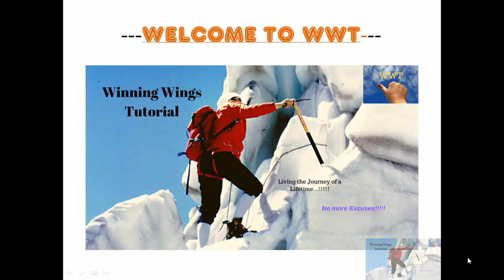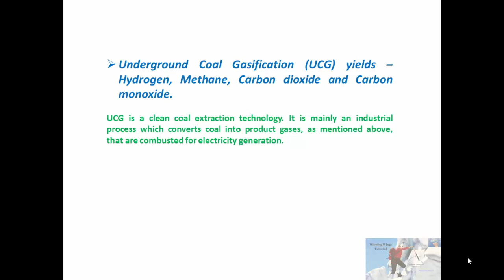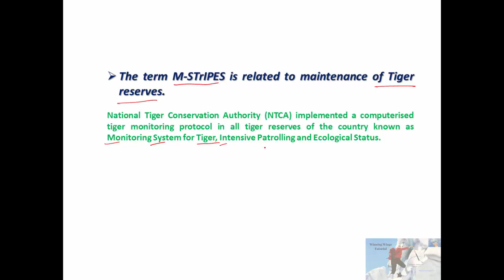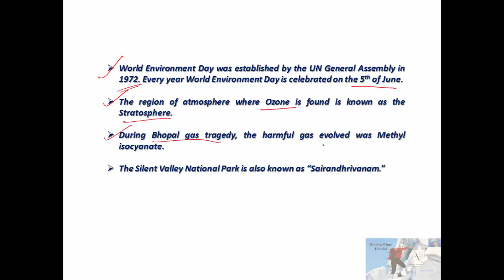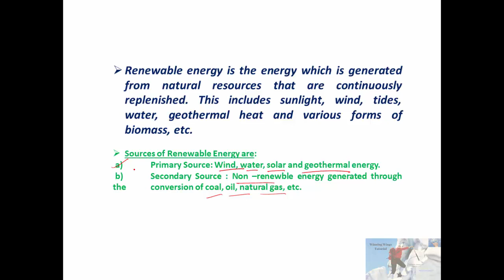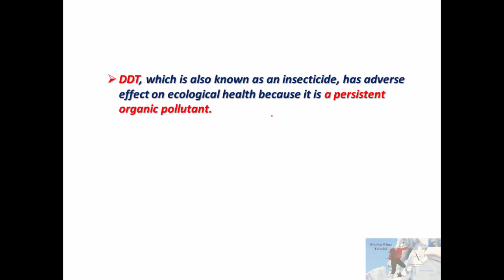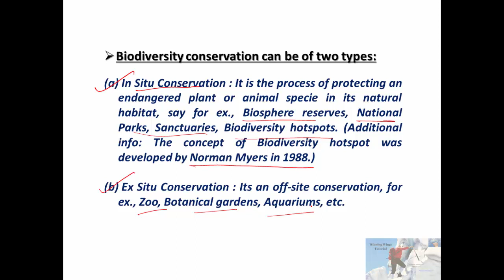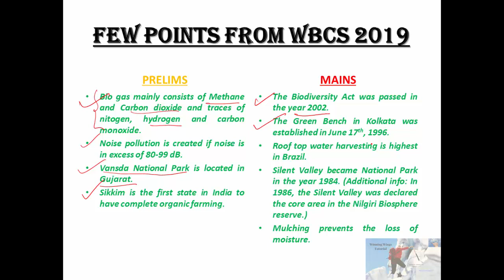MAINS PREPARATION Winning Wings Tutorial WBCS WBCS 2020 WBCS 2021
General Studies Paper Environment for WBCS MAINS by Winning Wings Tutorial
WBCS MAINS PAPER
winning wings tutorial
wbcs 2020
wbcs 2021
wbcs 2022
WBCS PREPARATION
CLEAR WBCS IN ONE ATTEMPT
PREPARE FOR WBCS EXAM WITH WINNING WINGS TUTORIAL
W.B.C.S.
PSCWB EXAMS
WBCS
WBCS MAINS PAPER ENVIRONMENT
GENERAL STUDIES PAPER OF WBCS ENVIRONMENT
Best video of wbcs mains on Environment by WWT
prepare for wbcs mains with winning wings tutorial
wbcs environment notes and video

This channel have been made with the purpose of fulfilling your dreams of becoming a WBCS Officer or other High Status West Bengal Government jobs like WBAAS, etc.
WBCS Preparation.